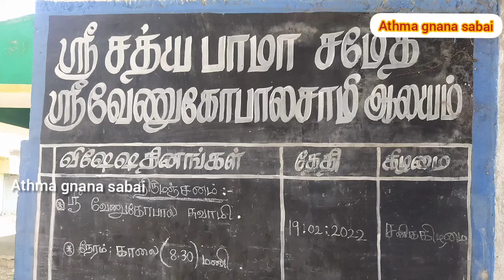Queens land near பாப்பன் சத்திரம் வேணுகோபால சுவாமி ரங்கநாயகி தாயார் திருக்கோயில்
1500 ஆண்டுகளுக்கு மேல் மக்களுக்கு அருள்பாலித்து வரும் வேணுகோபால சுவாமி சத்யபாமா பூதேவி ஸ்ரீதேவி ரங்கநாயகி தாயார் பக்த ஆஞ்சநேயர் பெருமாள் திருக்கோவில் பாப்பான் சத்திரம் சென்னை பூந்தமல்லி அருகில் வேண்டும் அனைத்தையும் வேண்டும் வண்ணம் நடைபெறும் பெருமாள்